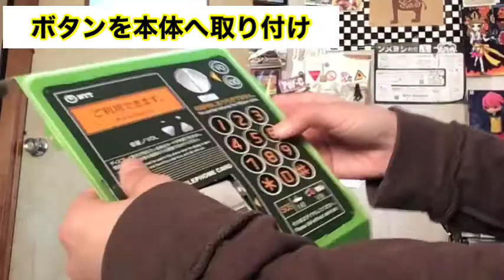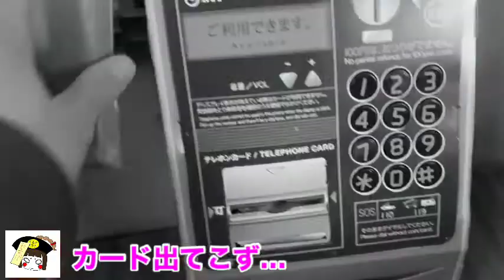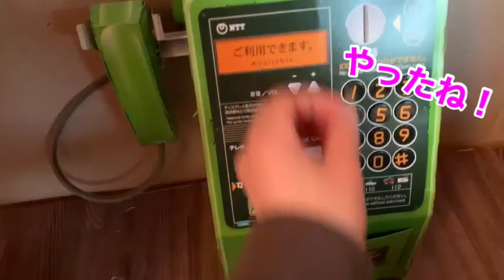クオリティ高すぎ！雑誌の付録についてきた公衆電話 【CMLチャンネル】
宇宙きゃめるのオリジナル番組【CMLチャンネル】は、毎週月曜　夜10時頃配信です。

・ジャッシュ君オリジナルグッズ販売（メルカリ）

　過去動画